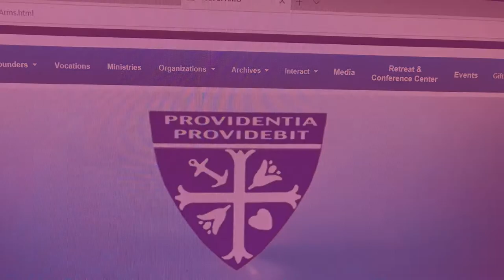What influenced you to become an Oblate Sister of Providence?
In this Nunday video, Sister Marcia Hall, OSP, talks about when she first thought about becoming an Oblate Sister of Providence, and what a surprise it was to her.